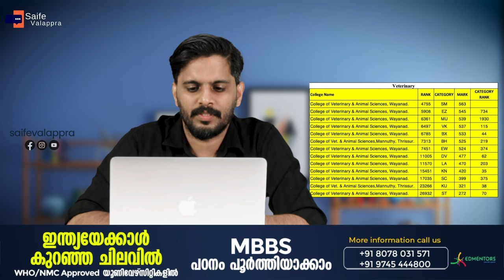MEDICAL ALLIED COURSE 1st ALLOTMENT-ൽ എന്താണ് സംഭവിച്ചത് ? | BAMS , BHMS , BUMS , BSMS Etc...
kondotty
Malappuram, Kerala-673638